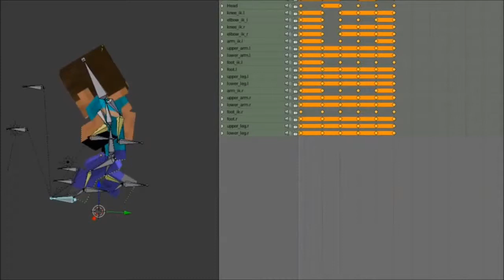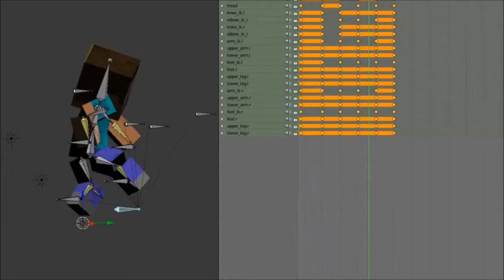Stamp on the ground - Steve Minecraft - Jumpstyle - Blender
Just a little fun with Steve from Minecraft. I like this song and the video just fit it.

Me gusta esta cancion con este video.